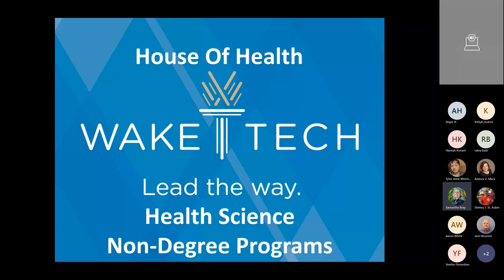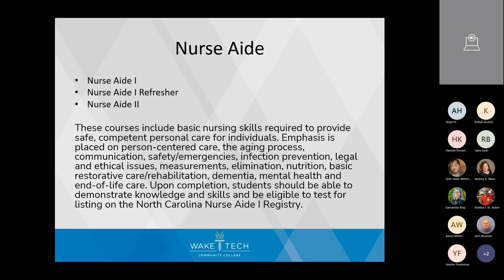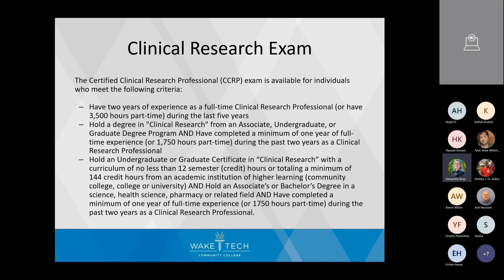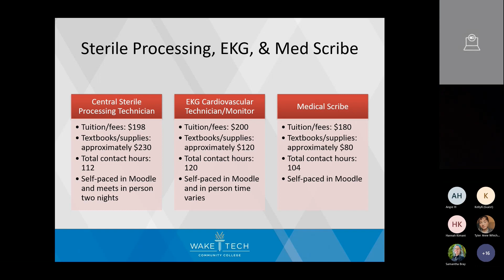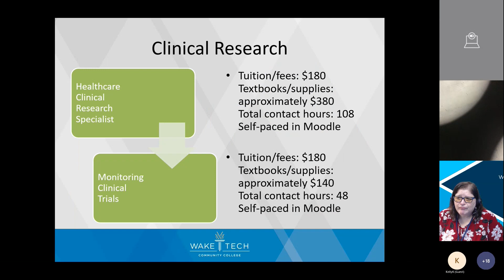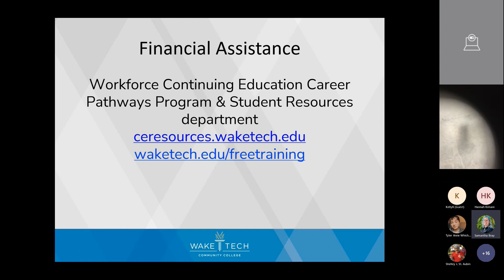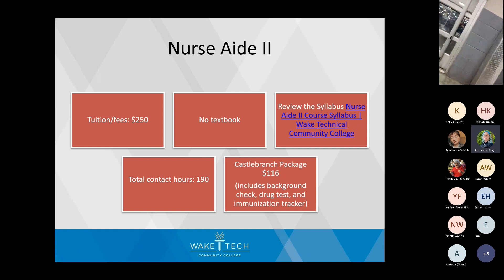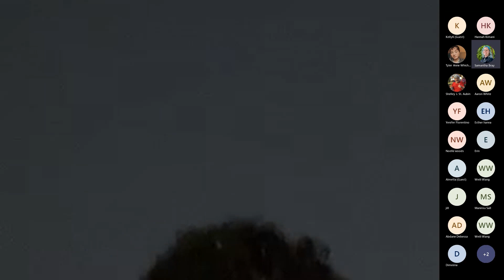Wake Tech: Information session on Non-Degree Health Science programs.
Wake Tech: Provides information on Non-Degree Health Science programs.